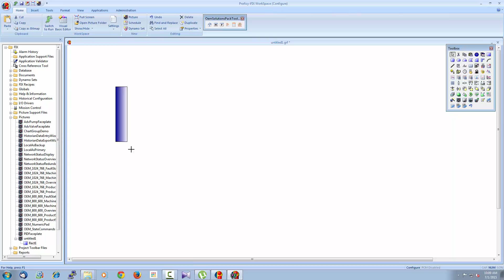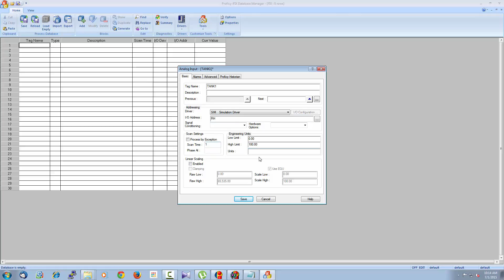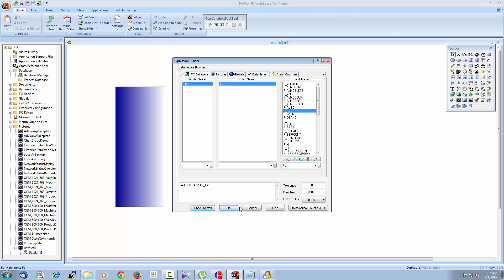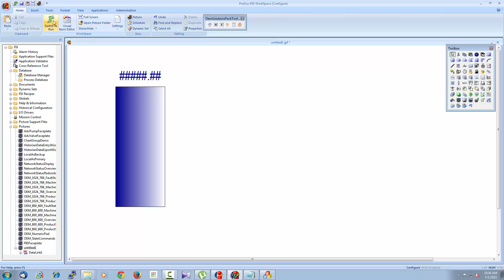IFIX FILL PERCENTAGE